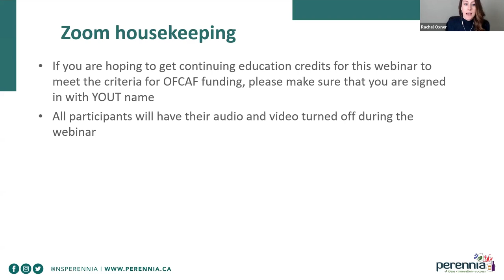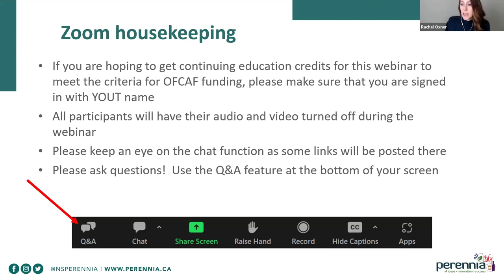Cover Crops Ask Me Anything Webinar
Here are the links shared during the Cover Crop Ask Me Anything Webinar!

We had a demonstration this year with Horticulture Nova Scotia looking at the effect of residual herbicides on cover crop establishment. Check out the Agriculture in a Changing Climate blog for a summary of what we found!

For information about grazing cover crops, check out this webinar recording from our ruminant livestock specialist Katie Trottier!